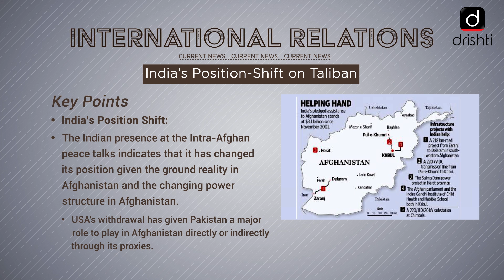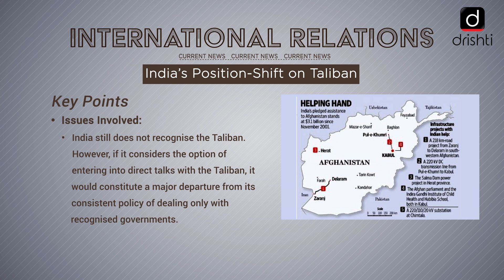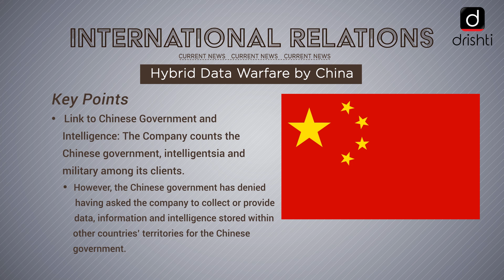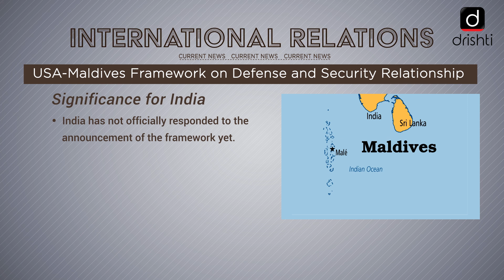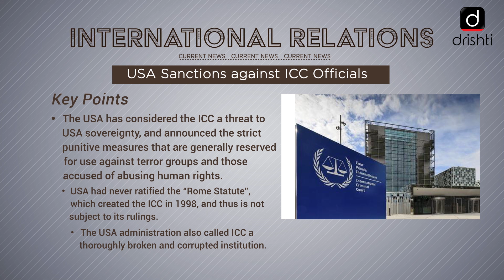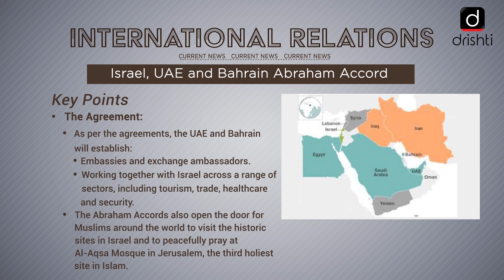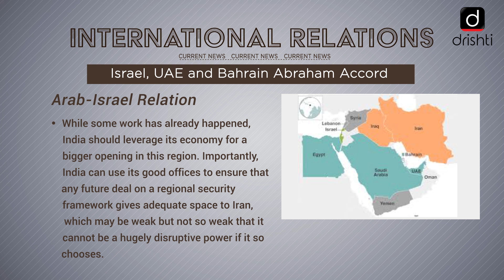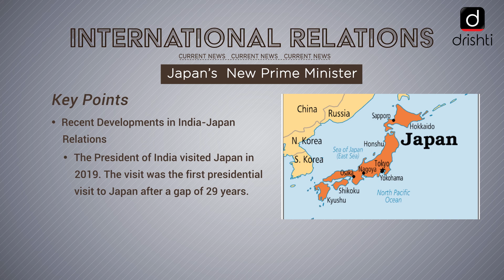Current Affairs - International Relations (14th September - 19th September)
This video covers the following news of the previous week (14th September, Monday - 19th September, Saturday):

 1. India’s Position-Shift on Taliban
 2. Singapore Convention in Mediation
 3. Hybrid Data Warfare by China
 4. USA-Maldives Framework on Defence and Security Relationship
 5. USA Sanctions against ICC Officials
 6. Israel, UAE and Bahrain Abraham Accord
 7. Djibouti Code of Conduct
 8. Japan’s New Prime Minister